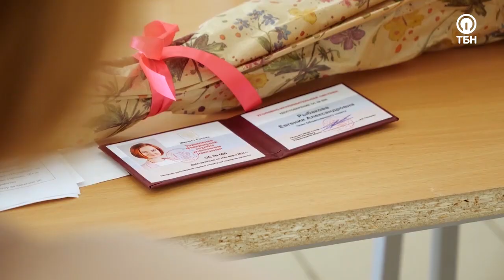Александр Розенбаум посетил с общественностью новые "Кресты".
В следственном изоляторе №1 «КРЕСТЫ» Санкт-Петербурга состоялось расширенное заседание Общественного совета при УФСИН России по г.Санкт-Петербургу и Ленинградской области.

В марте этого года был сформирован его новый состав и выбран председатель. Им стал народный артист России, музыкант и поэт Александр Розенбаум.